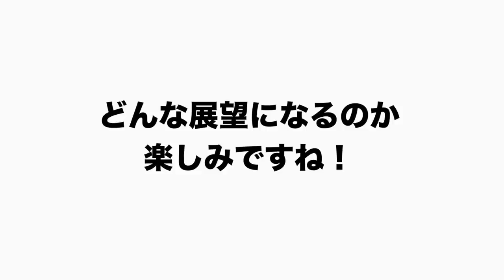【展望予想】巨人は「坂本をコンバート？」広島は「中継ぎの強化」楽天は「圧倒的なリーダーの強化」豊さんが今シーズンの展望を予想！